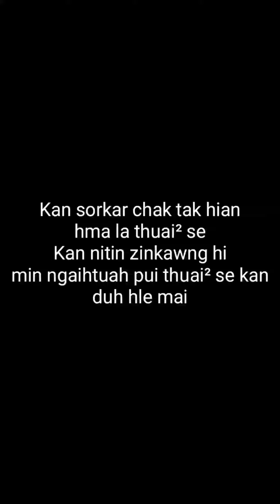Way to Chawngte Road - Bawn lutuk ! Kawng chhe lutuk hi tu mawh nge.!?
Kan Sawrkar hian kan zinkawng chhe lutuk hi siam tha hma se kan duh hle mai